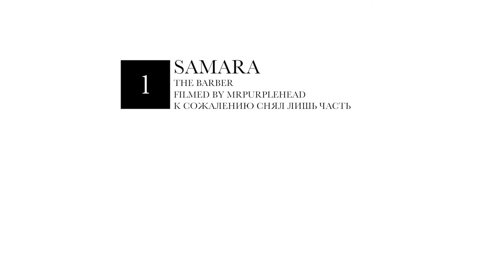The Barber - Live in Samara (Black Trip 2018)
Вот маленькая часть прошедшего тура The Barber - кусок концерта из Самары.

Поддержка канала/Channel Support:
Сбербанк/Sberbank: 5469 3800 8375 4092
Рокетбанк/Rockettbank: 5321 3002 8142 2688
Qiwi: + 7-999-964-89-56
You can also support through Vkontakte!
Так же можно поддержать через Вконтакте!

Так же поддержать меня вы можете обратившись к ребятам которые возили нас с The Barber в тур! Вот информация о них:

Хочешь ехать в тур? Давно пора! Мы тебя отвезём. У нас есть вэны и опыт поездок повсюду, где только звучит музло. Выбирай - Рено Мастер или Форд Транзит. Любой вэн вывезет до 8 щщей из твоей группы + бэклайн. Россия/Украина/Беларусь и Европа - были везде, будем и дальше.
С нами ездили/ездят: Adaen, Порнофильмы, Tsygun, G9, The Barber, Electric Lords, Eрмак!, Alithia, Authority Zero, Jars, Кirov,  И многие другие